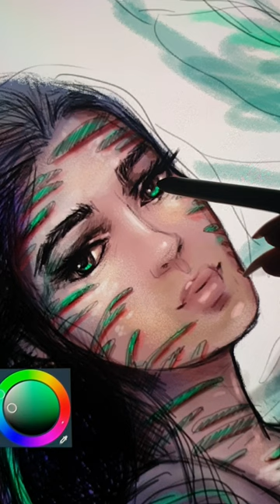Song of the Kelpie